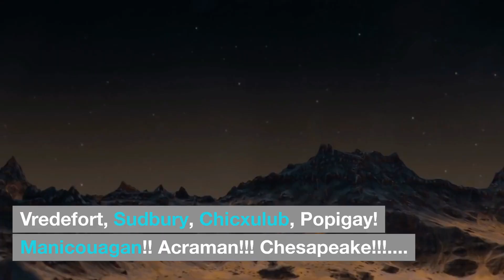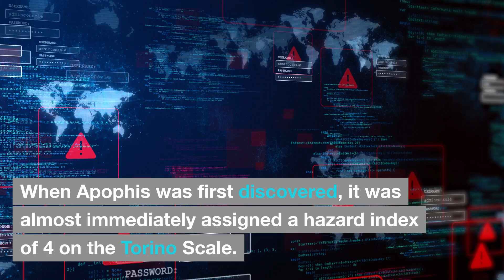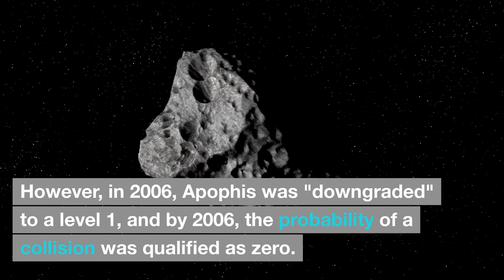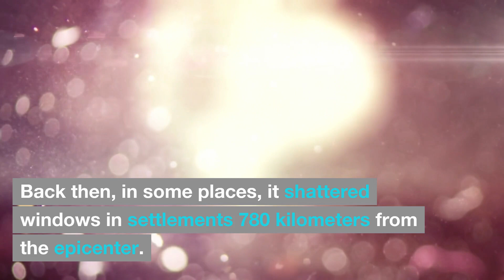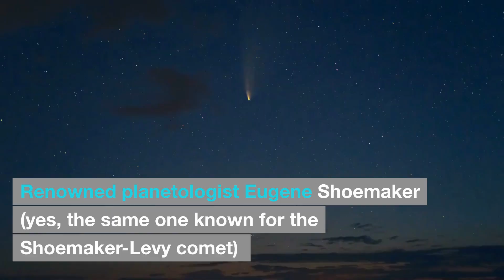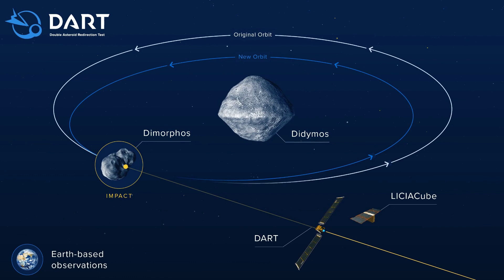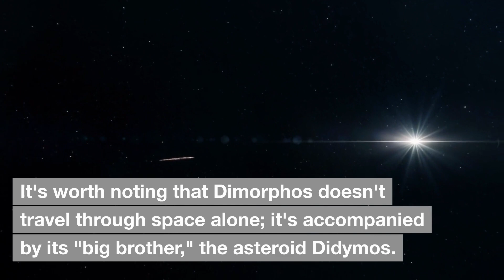NASA Warning: An Asteroid Is On a Collision Course with Earth!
Human Edge is a channel dedicated to exploring the fascinating worlds of science, technology, and the universe! We delve into the most recent and intriguing discoveries that are shaping our world, from the inner workings of the human body to the far reaches of space. We've got you covered, whether you're a science buff or just looking for some mind-blowing facts. Join us as we unravel the mysteries of our world and explore new frontiers in science and technology.

Our videos are based on facts and science fiction, with additional commentary to add interest. We spend an average of 30+ hours per video making sure it adheres to all YPP guidelines. So, please enjoy your stay!

1. The videos we make have no negative impact on the original works.
3. We use only the audio component and tiny pieces of video footage, only if it's necessary.